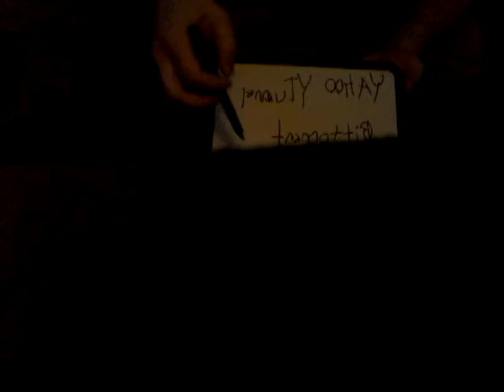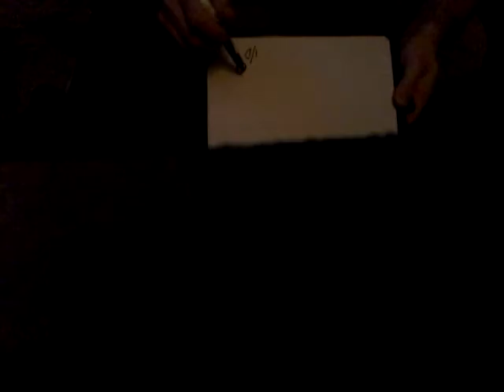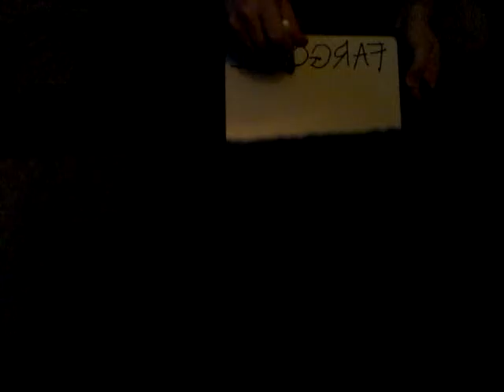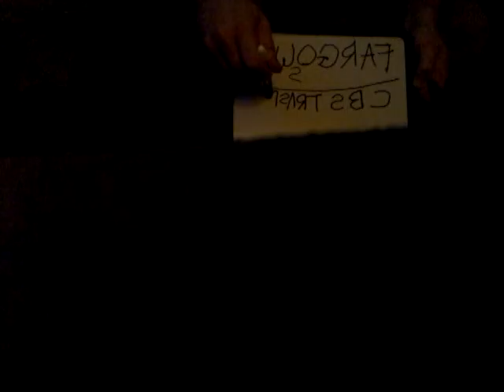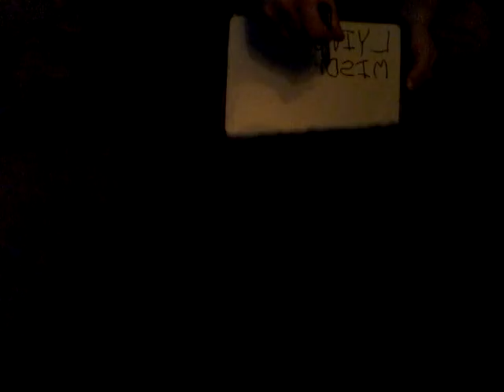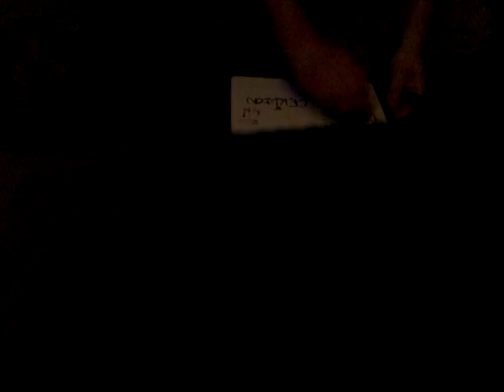I are dumb little bothered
I not quailty stock unlike laundering embezzling racketeers fiscal rape fdic cfpb have networks of networks cbs masterclass play victim card when losing emotional rape safety in numbers local example phikappapsi rollingstones physical rape actions even get connected phikappatau 7proxy intellectual rape howtheworldworks moneymatters opinionmatters mediamatters expertisematter murderer and rapists nuance transparency doers do as doers do do as doer does while lame loser lose